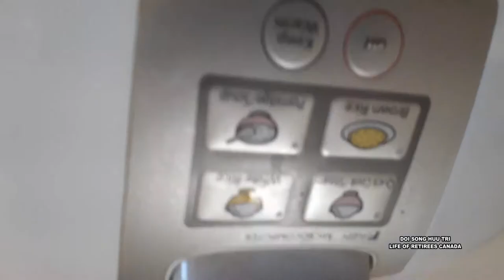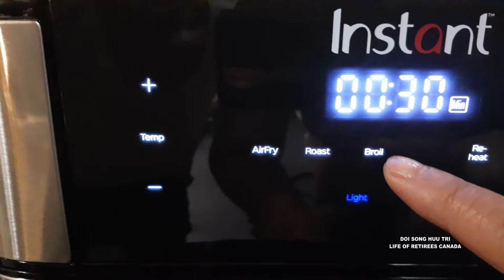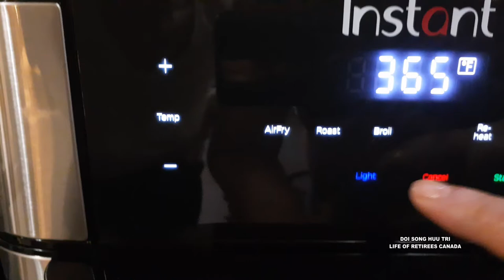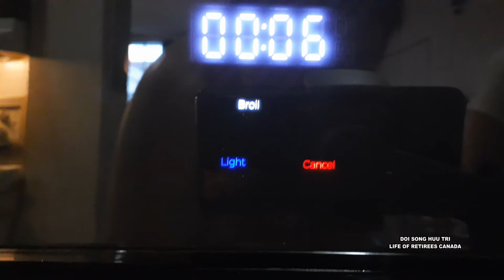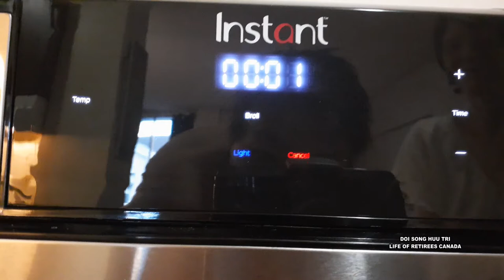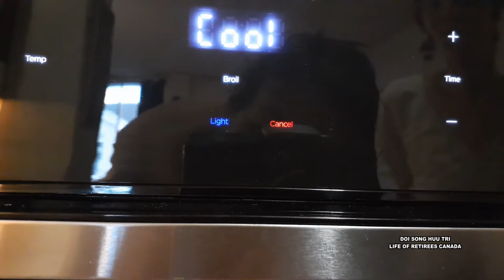498 Pork Jerky 👍with Vortex airfry oven/ Thịt nướng bằng lò hơi nóng.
Bam nut Dang Ky nha cac ban
Cám ơn các bạn đã ghé xem.